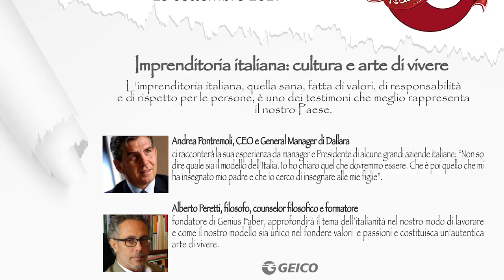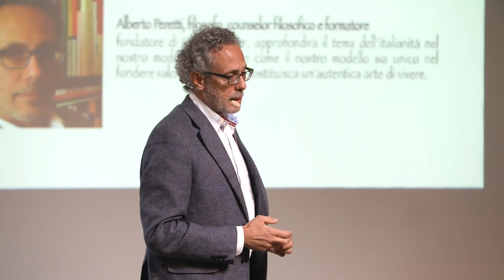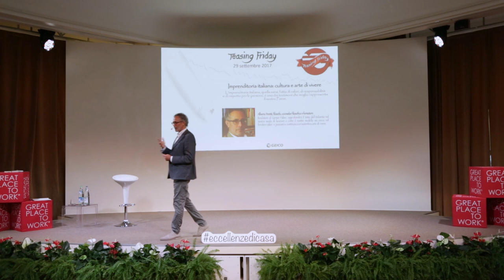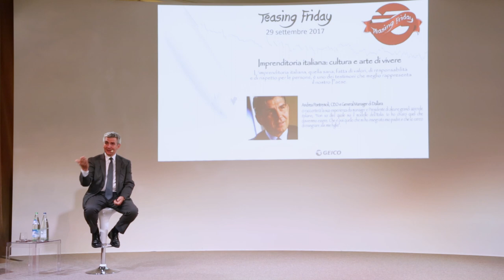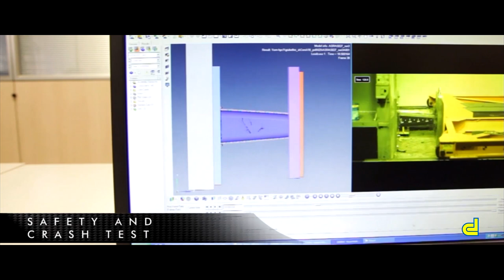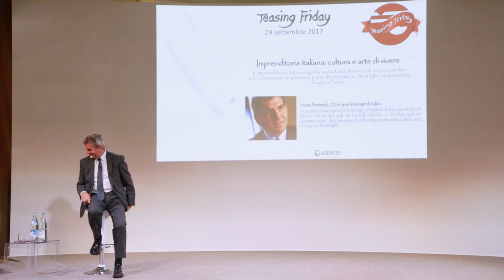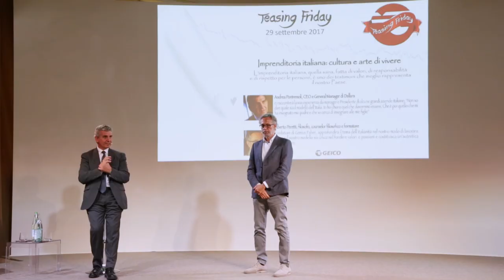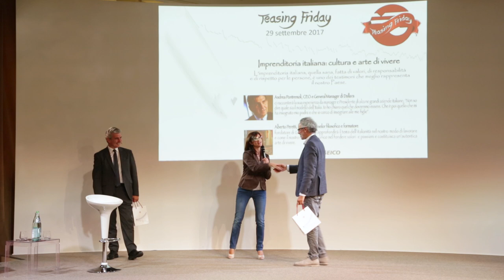Andrea Pontremoli and Alberto Peretti - Teasing Friday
Teasing Friday - "Imprenditoria italiana: cultura e arte di vivere". Andrea Pontremoli, CEO and General Manager of Dallara, and Alberto Peretti, Philosopher, Philosophical Councelor, Former and Founder of Genius Faber, talk about entrepreneurship based on values and on the respect for people. A good exemple of what make our country a real excellence in the world.